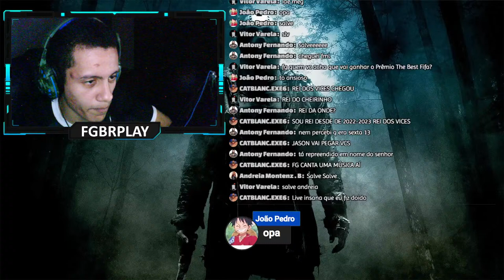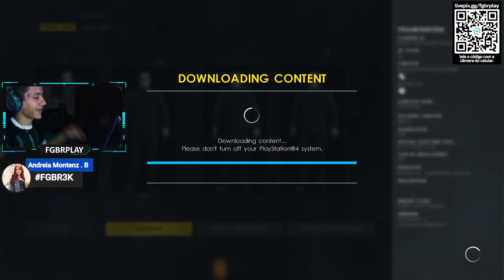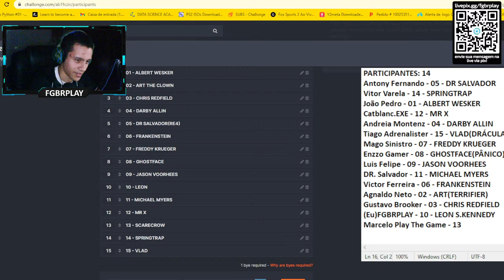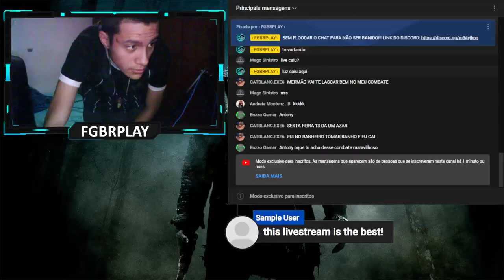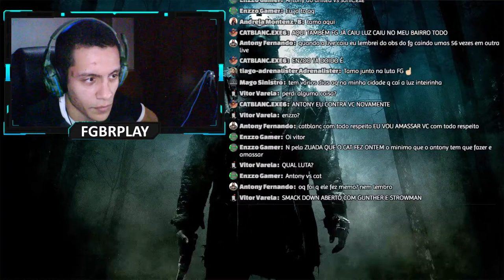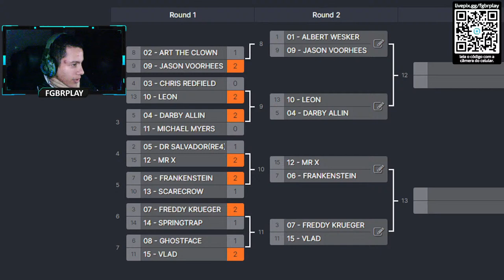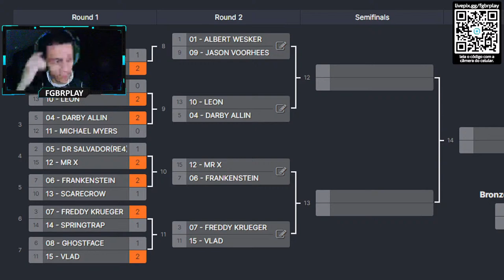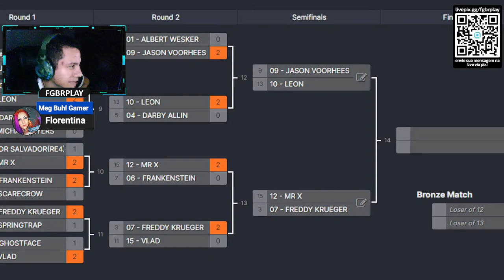WWE 2K22 - CABEÇAS IRÃO ROLAR AO VIVO!!! VEM PRO TORNEIO!!!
DESCRIÇÃO DO CANAL:

📱💙INSTAGRAM E TWITTER: @FGBRPLAY